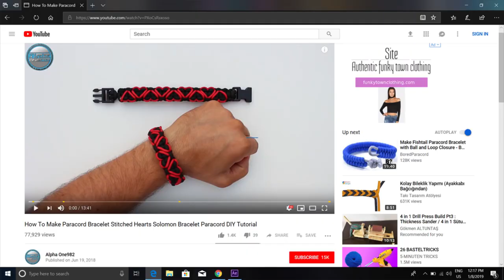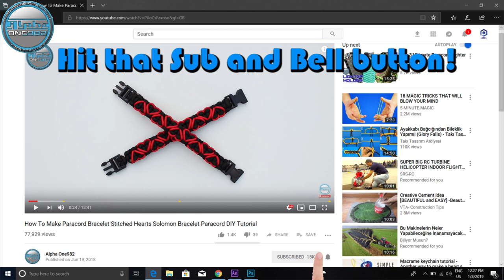Awesome Hummingbird Paracord Bracelet DIY World of Paracord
How to Make Awesome Hummingbird Paracord Bracelet DIY World of Paracord Tutorial's DIY Macrame bracelet

Paracord used:
Purple 10.5 ft or 3.2 mt
Bracelet total length is 20 cm of 8 inches.

Credits for design to Pavel Makurin Cetus 550

Cord 1.18mm&index=aps&camp=1789&creative=9325&linkCode=ur2&linkId=aa3b583a4ed9879a2ac27c1f147cc6e6

PARACORD (Wikipedia)

TITAN SurvivorCord

Hikers and outdoor sports enthusiasts sometimes use "survival bracelets[8]" made of several feet of paracord which is woven into a compact and wearable form. Such bracelets are meant to be unraveled when one needs rope for whatever purpose — securing cargo, lashing together poles, fixing broken straps or belts, or assisting with water rescues. Young survivalists (Girl Scouts and Boy scouts) are also taught the importance of using the paracord as a survival tool.